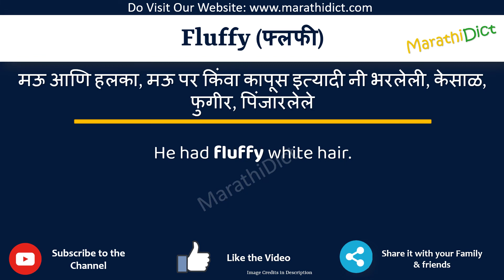Fluffy Meaning in Marathi | Fluffy म्हणजे काय | Fluffy in Marathi Dictionary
या व्हिडिओमध्ये तुम्हाला मराठीत Fluffy चा अर्थ समजेल आणि Fluffy चा उच्चारही शिकाल. याचा अर्थ तुम्ही Fluffy चा अर्थ जाणून घ्याल तसेच Fluffy कसे उच्चारता येईल, Fluffy म्हणण्याचा योग्य मार्ग कोणता आहे.

तर Fluffy शब्द फक्त एका मिनिटात शिका.

उदाहरणांसह Fluffy समजून घेऊ.